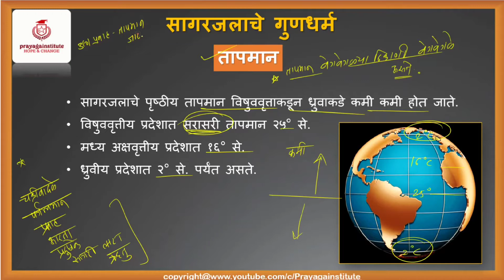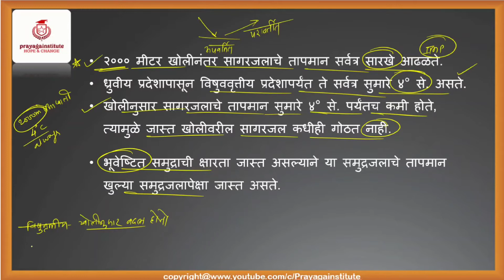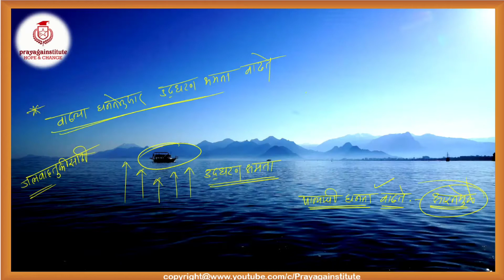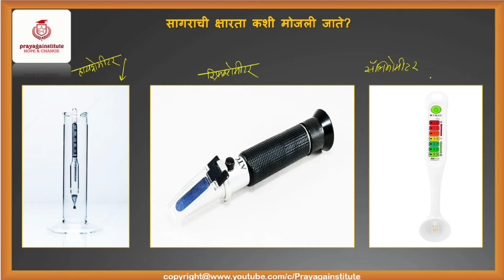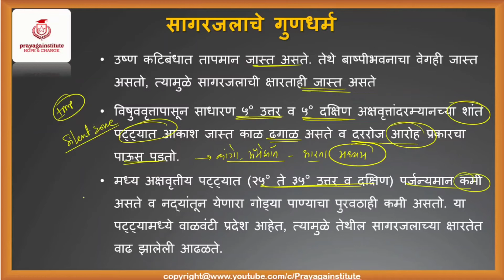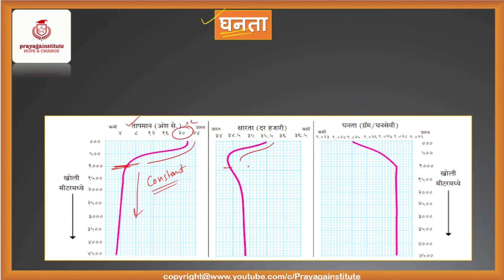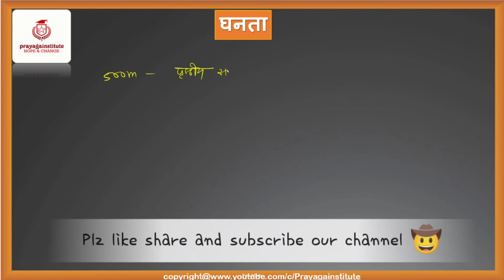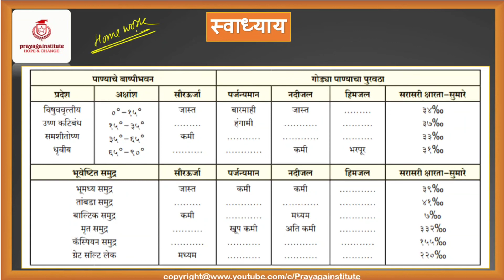सागरजलाचे गुणधर्म| तापमान क्षारता व घनता| प्राकृतिक भूगोल| अतिशय महत्वपूर्ण संकल्पनेशी निगडित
सागरजलाचे गुणधर्म तापमान क्षारता व घनता प्राकृतिक भूगोल अतिशय महत्वपूर्ण संकल्पनेशी निगडित @prayagainstitute

महाराष्ट्र लोकसेवा आयोगातर्फे घेण्यात येणाऱ्या STATE SERVICE EXAM राज्य सेवा पूर्व मुख्य & तसेच गट ब मधील PSI STI ASO पोलीस उपनिरीक्षक  मंत्रालयीन सहायक राज्य विक्रीकर निरीक्षक पूर्व पोलीस भरती आरोग्य सेवक भरती तसेच जिल्हा परिषद भरती परीक्षा व  मुख्य परीक्षेवरील सर्व महत्वाचे व विद्यार्थ्याना किचकट वाटतील असे TOPIC आम्ही SIMPLE TRIKS मध्ये FREE OF COST देण्याचा प्रयत्न करत आहोत याकरिता सर्वोत्तम उजळणी करीता एक वेळ आवश्य भेट दया व खात्री करूनच पहा तुम्ही नक्की चागल्या ठिकाणी आला आहात हे तुम्हाला वाटेल.

chapter:
00:10  सागरजलाचे गुणधर्म सांगणारे घटक कोणते आहेत
01:13 तापमान
07:15 क्षारता
14:18 सागरजलाचे गुणधर्म
20:00 घनता

विषयानुसार playlist उघडून त्यतील हवा तो topic पहायला विसरू नका

भेट द्या व सर्व lectures बद्दलupdates मिळवा.
FACEBOOK GROUP LINK FOR JOIN….

आपणास ज्या कन्टेन्ट चे महत्वपूर्ण लेक्चर हवे असतील त्यासाठी कमेंट करायला विसरू नका आणि चॅनल सबस्क्राईब करून बेल आयकॉन प्रेस करा. धन्यवाद.